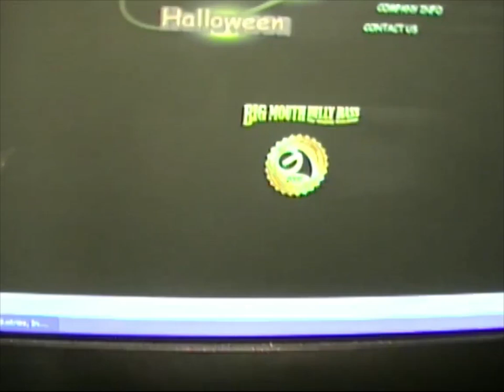GEMMY Y2K MOTION HOLIDAY SINGING FISH